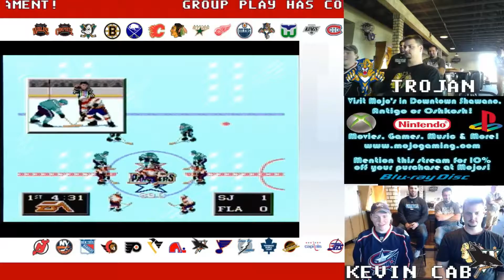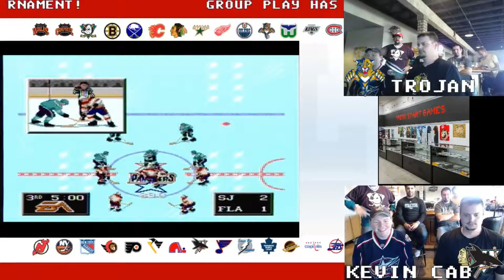Playoffs Round 2! Trojan FLA vs Kevin Cab SJ, the "Pillow Fight"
Two garbage teams battle out a close one in what Kevin describes as a "pillow fight" in another round 2 playoff matchup!